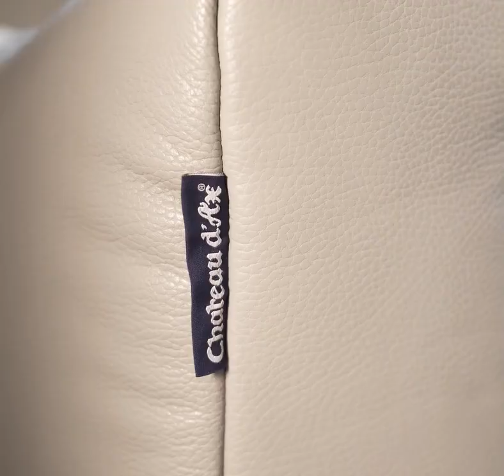Silhouette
SILHOUETTE signé Chateau d'Ax Made in Italy, choix exclusif de couleur de cuir & tissu s’adapte à votre espace Profitez de la vie Choisissez Chateau d'Ax !